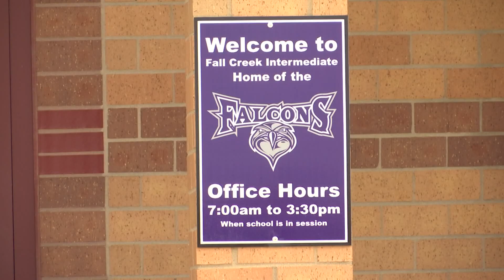Former HSE teacher accused of molestation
Ian Gray is accused of molesting a 6th grade student at Hamilton Southeastern at least 10 times.